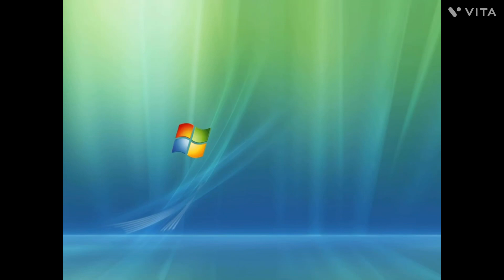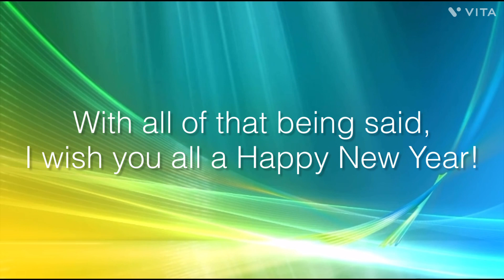VistaLover8002 Final Video of 2023!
A reflection of 2023 for the channel, and looking forward to the new year!! Enjoy!

High In The Sky (Windows Vista Beta and Windows XP Remix) - BluJayMix

Longhorn Day (Windows Longhorn Remix) - BluJayMix